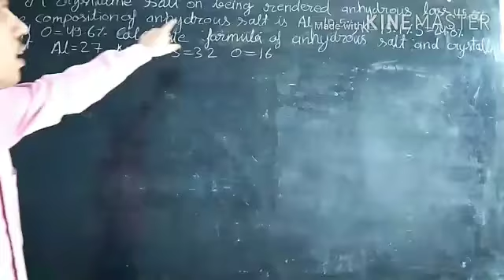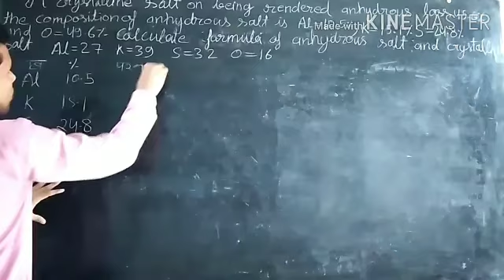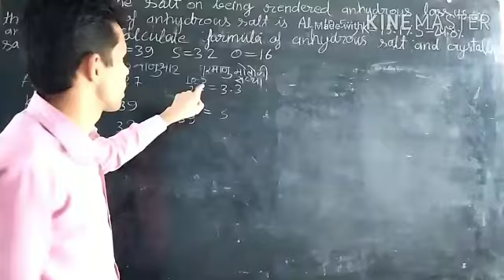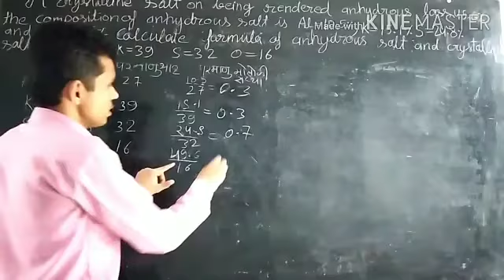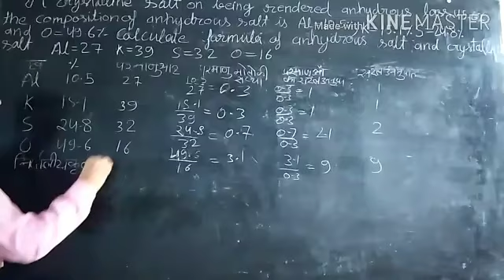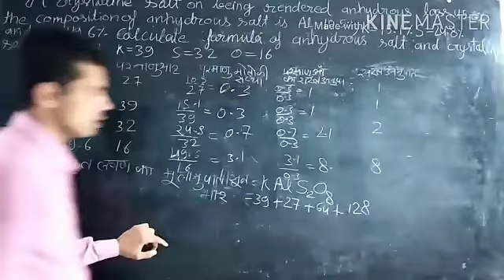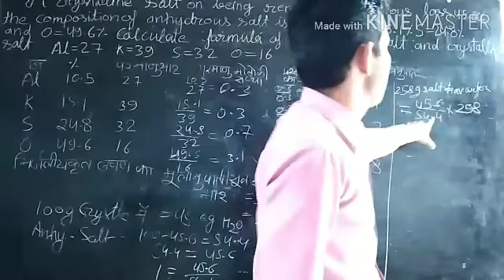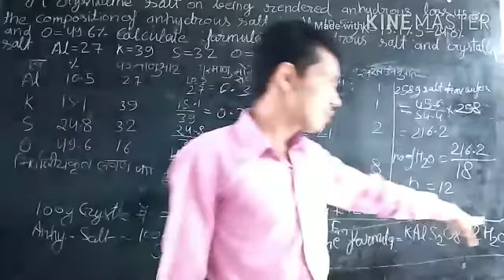Empirical formula part 2।। मूलानुपाती सूत्र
About this video-Empirical formula part 2।। मूलानुपाती सूत्र
Other information
                                  धन्यवाद।